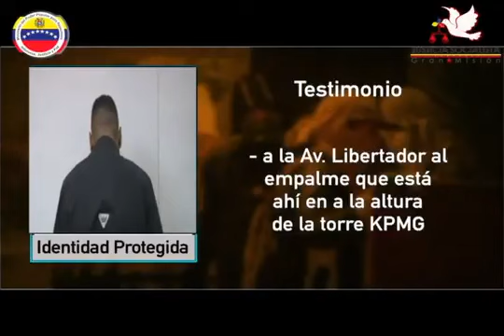Perspectivas de la muerte del joven Neomar Lander...